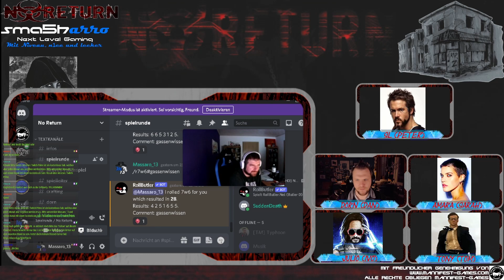NoReturn Die Schöne und das Biest Teil 7 ☣️💥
Sig erzählt Dorn, Julio und Amara in NoReturn Näheres über das anstehende "Ocean of Fire"-Rennen, an dem sie für die Golden Moons teilnehmen sollen.